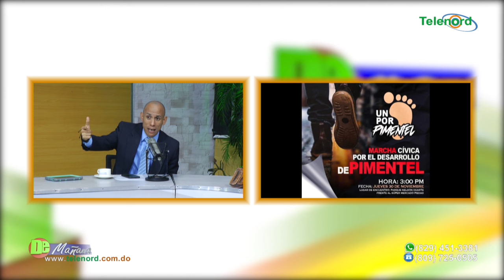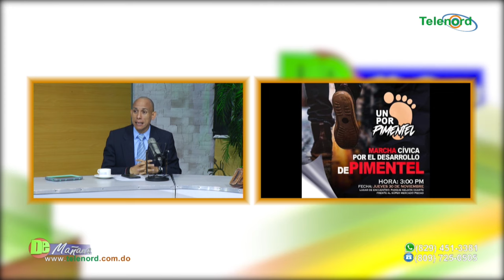El PRM podria perder la alcaldía de Pimentel